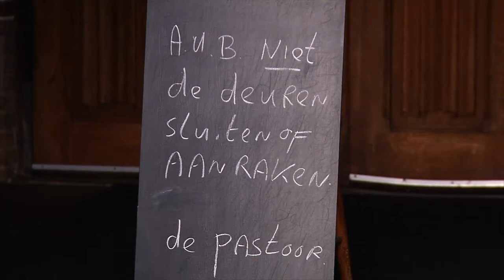Klok kerk staat stil